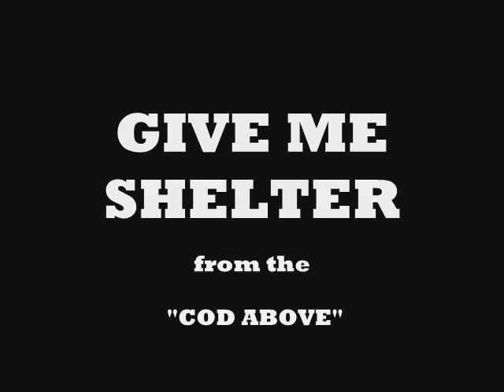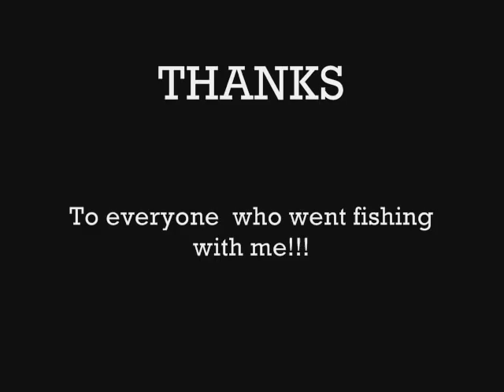Ling Cod.wmv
Ling Cod in the North West